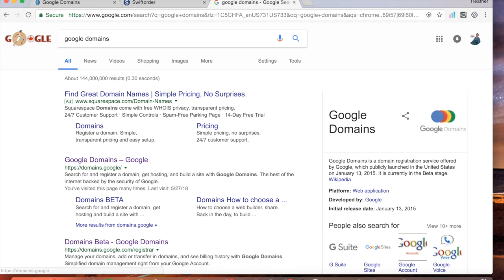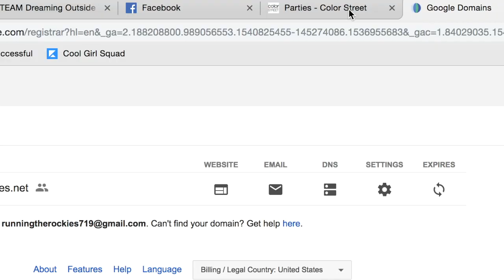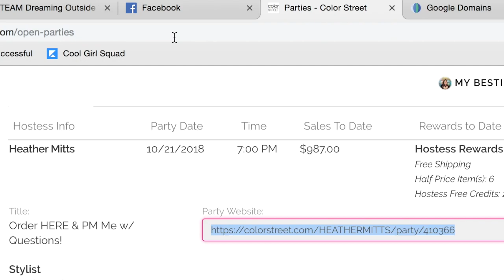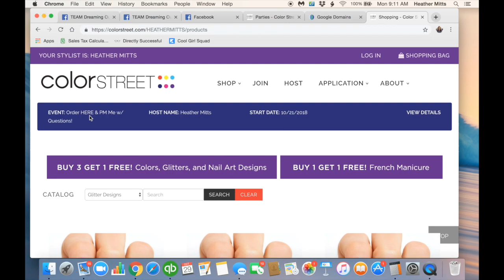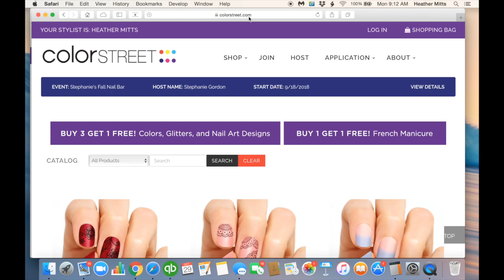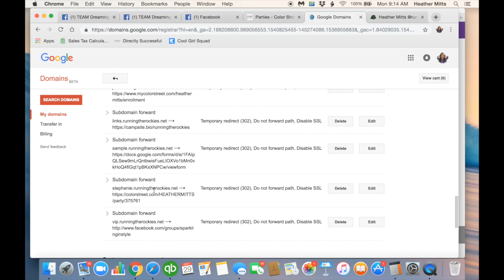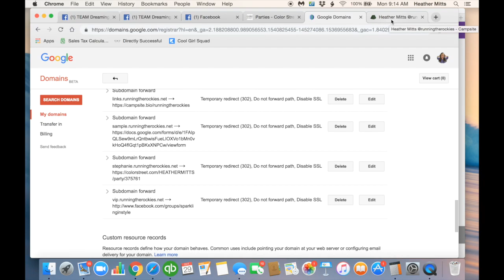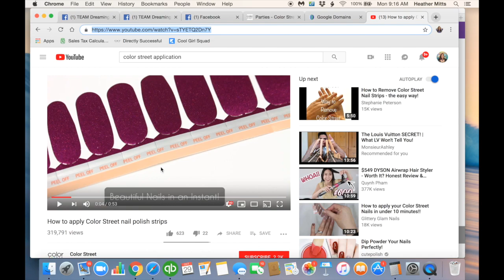Domain Training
Hi, I'm Heather Mitts, a Color Street Independent Stylist, offering training on how to use a personal domain with your Color Street business. Thanks for following me!

- How to get your own domain name (website)
- Why having a domain name is beneficial to your business
- How it can help ensure all orders are linked to a party
- Benefits of having subdomains

Have more questions about using a domain with your Color Street business?  Ask them here in the comments.

Join my team and start building a career on your schedule! Consider joining as a stylist with this brand new company...Color Street has been around for less than a year and is rapidly growing.  Don't wait to become the next Color Street Stylist with this ground breaking company!